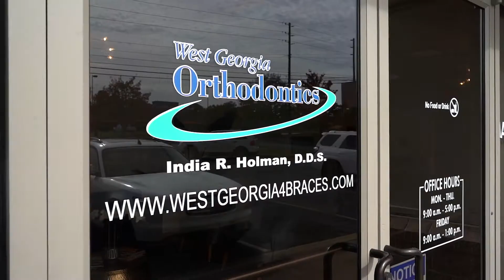Welcome to West Georgia Orthodontics!!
Here's an inside look at West Georgia Orthodontics! At West Georgia Orthodontics, we offer the highest quality orthodontic care while making treatment affordable for everyone.